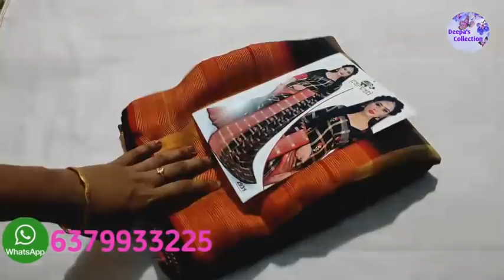Mixed sarees collection// (15/5/21) deepa's collection